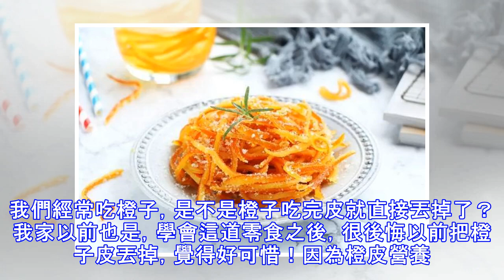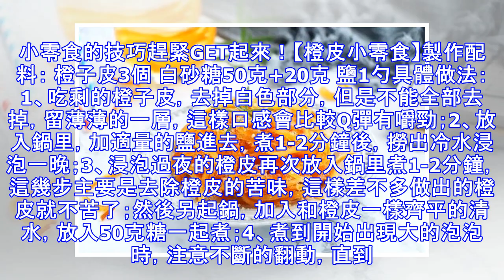吃剩的橙子皮別扔掉！簡單幾步做成小零食，潤肺止咳妙處多！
我們經常吃橙子，是不是橙子吃完皮就直接丟掉了？我家以前也是，學會這道零食之後，很後悔以前把橙子皮丟掉，覺得好可惜！因為橙皮營養豐富，所含揮髮油，對胃腸道有溫和的刺激作用，可促進消化液的分泌，排除腸管內積氣；揮髮油還有刺激性被動祛痰作用，使痰液易咯出。橙皮煎劑對支氣管有微弱的擴張作用。其醇提物的平喘效價較高。橙皮煎劑與維生素C、維生素K並用，能增強消炎作用。橙皮的好處真的很多；知道橙皮有這麼多的好處，學會這道簡單的小零食，從今天開始橙皮就別掉丟了，簡單幾步可以化身香甜可口的小零食，超級美味又好吃，也可以泡水喝，清香十足，也可以提神助消化。小零食的技巧趕緊GET起來！【橙皮小零食】製作配料： 橙子...